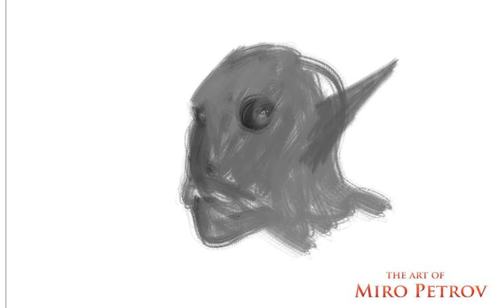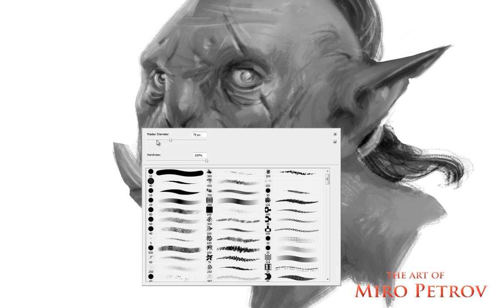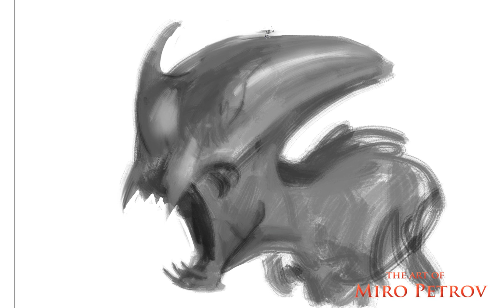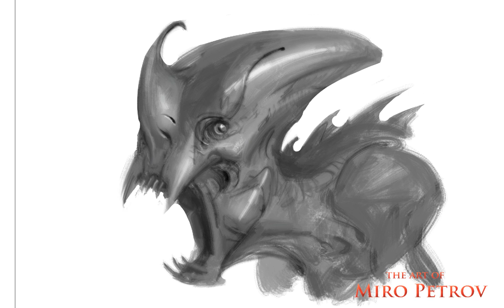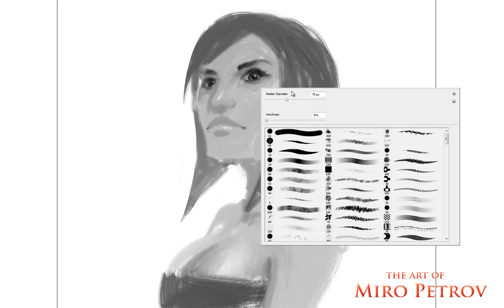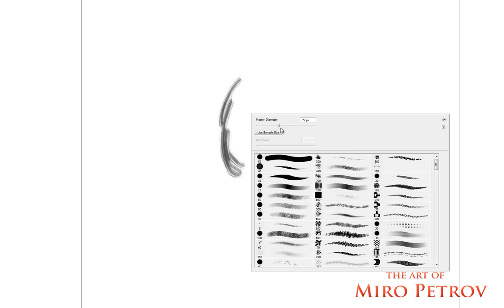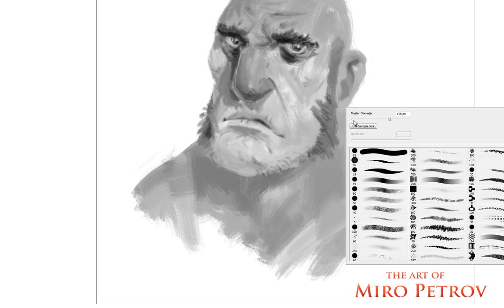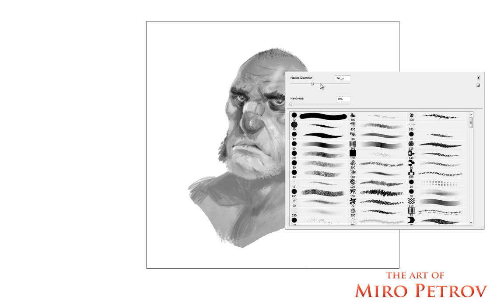Drawing Orc, Chick and some Alien - Miro Petrov